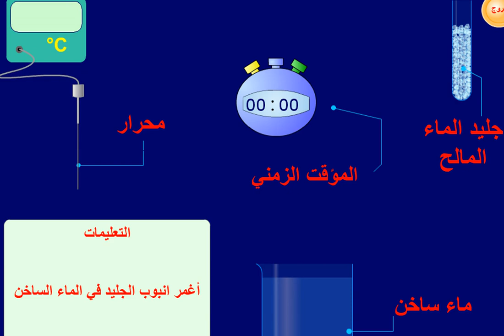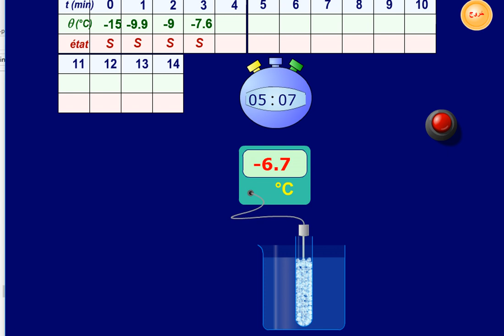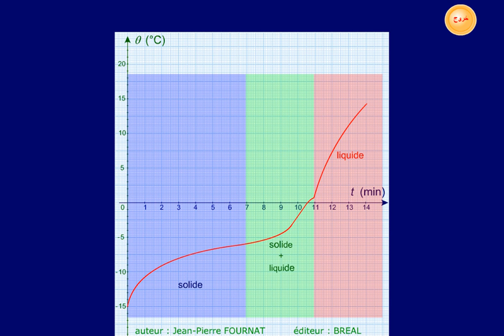2020 02 24 at 17 49 57